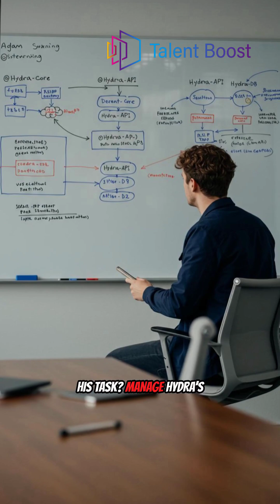🎬 Episode 2: Facing the Hydra – Adam’s First Real Challenge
Adam’s first major task at TechSphere: fix Hydra’s Docker configurations and bring it back online. Sounds easy? Not when dependencies start failing, and time is against him.

💡 In this episode, Adam experiences:
✅ Real-world troubleshooting – Docker, YAML, and deployment struggles
✅ Team dynamics – Priya’s mentorship vs. Marcus’s sarcastic jabs
✅ Pressure under deadlines – Learning fast, or failing hard

Just as he fixes the issue, a new challenge emerges—his first-ever live deployment. Can he handle it, or is a bigger disaster looming?

📌 Don’t miss Episode 3, where Adam’s first deployment goes… well, you’ll see.

💬 Have you ever faced a task at work that felt overwhelming? Share your experience in the comments!